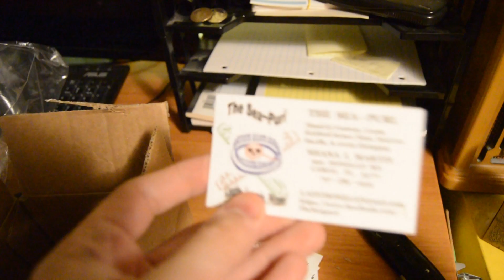New Octopus!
Shana makes them custom, along with other wonderful stuff!